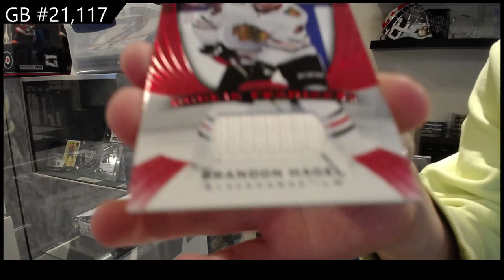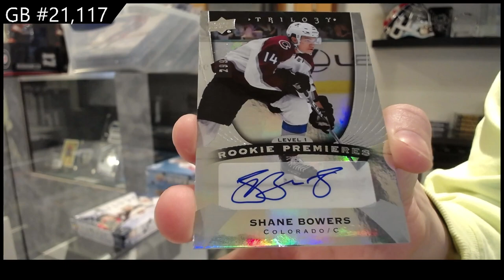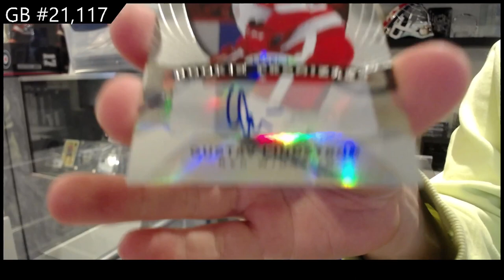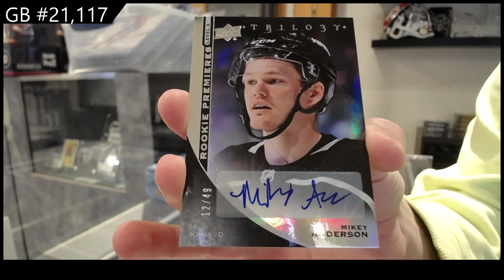2020-21 Upper Deck Trilogy Hockey 2 Box Break - CNC GB #21,117